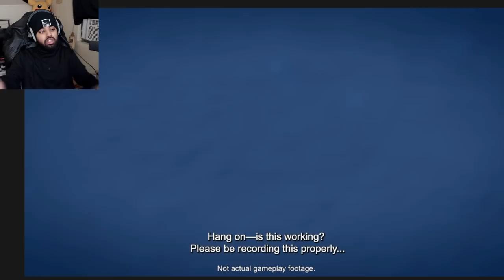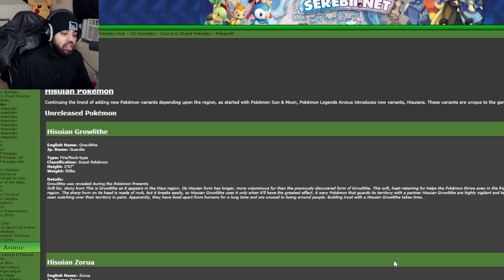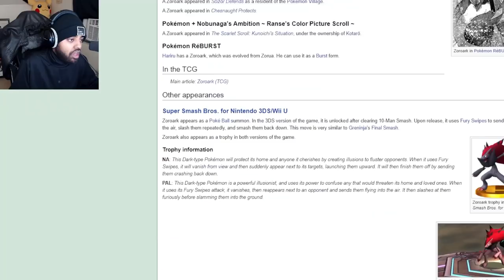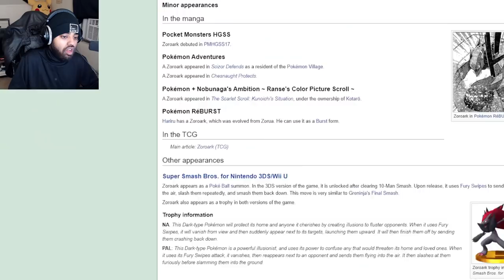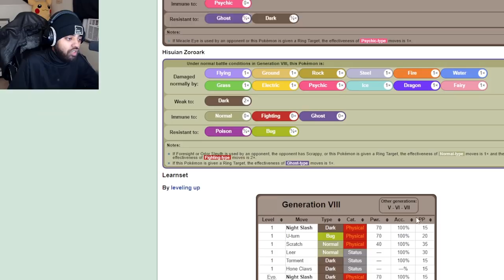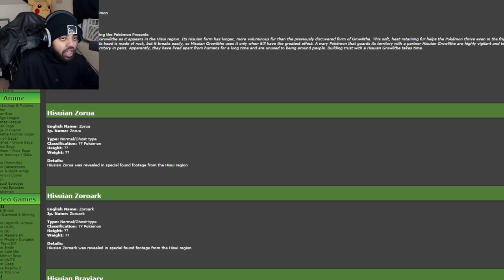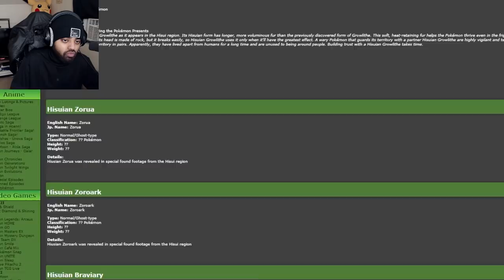NEW ZORUA + ZOROARK FORMS WITH BUSTED NEW TYPINGS! (Pokemon Legends Arceus NEW Trailer)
NEW ZORUA + ZOROARK FORMS WITH BUSTED NEW TYPINGS! (Pokemon Legends Arceus NEW Trailer) - Thoughts on the new Hisuan forms of Zorua + Zoroark? VERY FIRE!